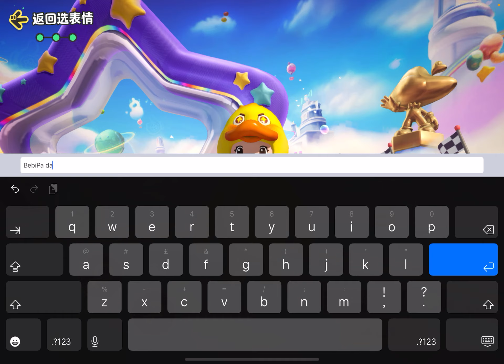Baby chick FPS and Multiplayer Game | ipad gameplay yuan meng star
Yuan Meng Star yuanmengstar gameplay ipad air 5th generation.

Kids shooting multiplayer game.